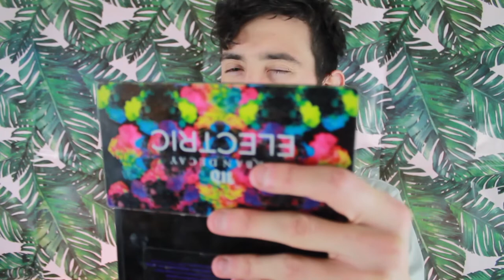Natural Makeup Routine for Men (or Women) You Can Do At Home 😉 | Acne Scars Coverage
Hey, guys! It's Brandon here, I want to share with you my go-to, at home, natural makeup routine when I want to be a bit extra for a day!😉 This is a natural finish but a good routine if you have hyperpigmentation or acne marks you want to conceal!

A natural makeup routine is so easy and hassle-free. Definitely a must-try!

All the makeup products are cruelty-free and drugstore makeup so they are super affordable too!

❏ PRODUCTS MENTIONED: ❏

➥ Makeup Revolution All About Bronze Palette

❏ CONNECT WITH KALI ❏

❏ CONNECT WITH CERESSA ❏

❏ CONNECT WITH KALI ❏

❏ CONNECT WITH LEA ❏